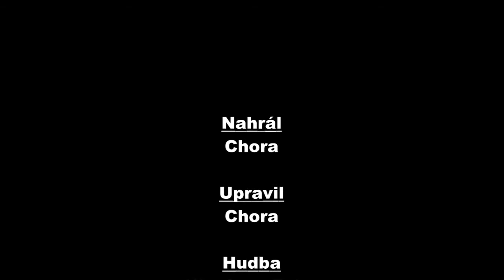Guns of Icarus online - Krátký gameplay